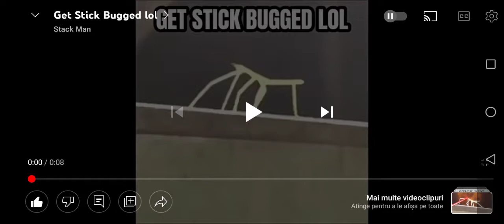I Now Hate SapphireRosi PastelStar Aka Rosi Koretkii(April Fools)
Credit To Stack Man This Video.

Sike:I Still Like SapphireRosi PastelStar Aka Rosi Koretkii.